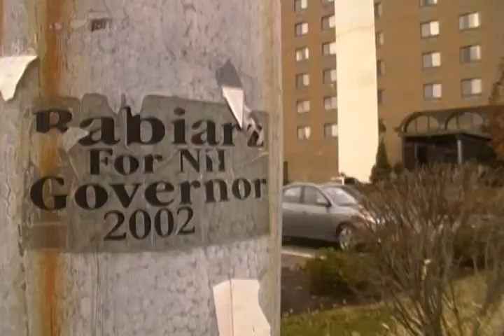Babiarz For Governor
Need to check on his sticker supplier. Buy that man a ONE; Babiarz 2012